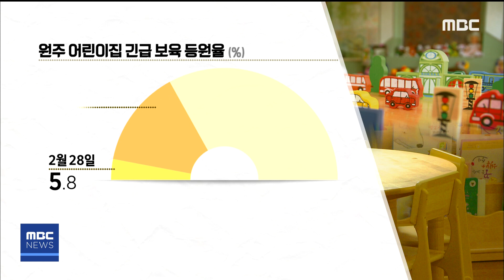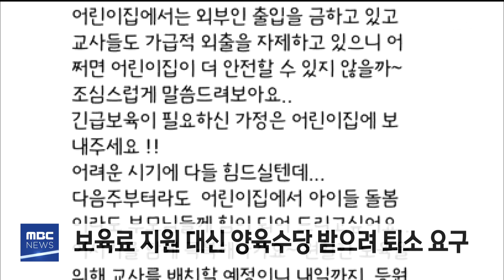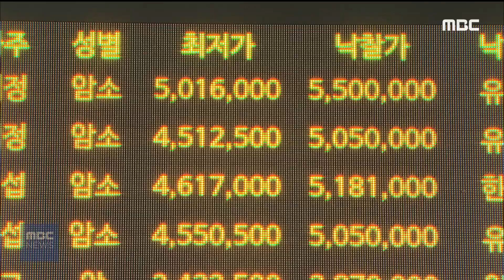2020. 3. 20 930NEWS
- 강풍에 피해신고 잇따라.. 도내 68건
- 개학 연기됐지만, 어린이집은 등원 증가
- 영월)영월역 열화상카메라 설치
- 횡성)가축시장 휴장 연장.. 거래 알선제 운영